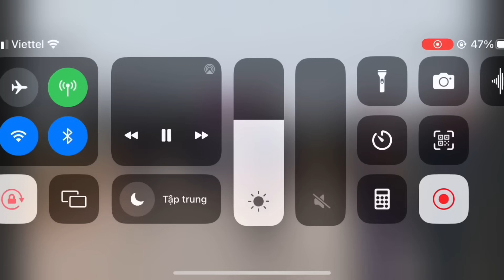🔴 Con Ơi Mẹ Biết Sống Sao Đây, 19 Năm Mẹ Nuôi Con Giờ Con Bỏ Mẹ Thế Này Sao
Mời quý vị và các bạn theo dõi video tang lễ em Giise Nguyễn Quốc Dũng, sinh năm 2005 tại Thái Bình. Em không may qua đời Hưởng Dương 19 Tuổi.
Video nguồn kênh Truyền Thông Giáo Xứ Hữu Vy. Quý vị và các bạn có thể bấm vào liên kết để xem full video và đăng ký ủng hộ kênh